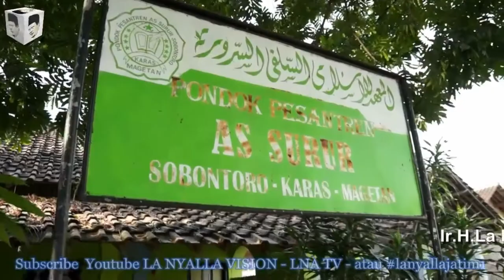La Nyalla didukung KH. Mohtarom, Pengasuh Pondok Pesantren As Surur Magetan LaNyallaJatim1 LNA TV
LaNyallaJatim 1, Silaturrahim Ke KH. Mohtarom, Pengasuh Pondok Pesantren As Surur Magetan